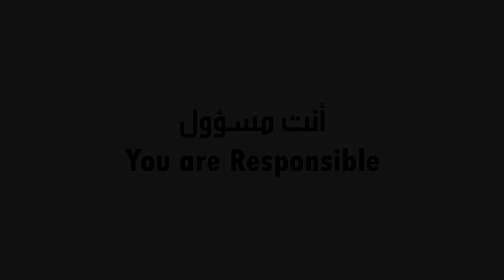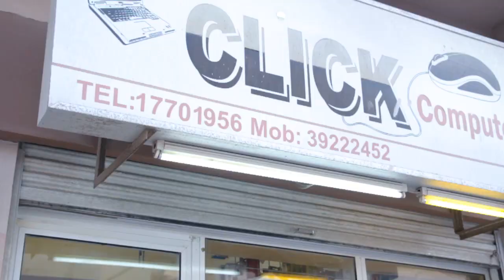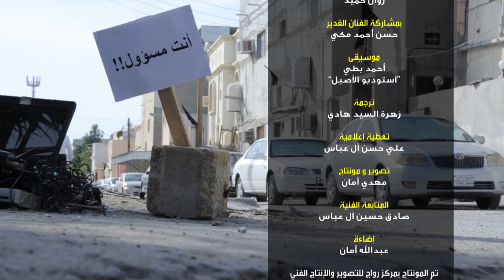You are Responsible أنت مسؤول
أنت مسؤول
You are Responsible

فكرة
صادق دسمال

بطولة
زكريا إلياس
روان حميد

بمشاركة الفنان القدير
حسن أحمد مكي

موسيقى
أحمد بطي
"استوديو الأصيل"

ترجمة
زهرة السيد هادي

تغطية إعلامية
علي حسن آل عباس

مهدي أمان

إضاءة
عبدالله أمان

تم المونتاج بمركز رواج للتصوير والإنتاج الفني

إنتاج
مجموعة (كچرة E_Cachra )

منتج منفذ
مؤسسة المعامير للإنتاج الفني
 MMP

شكر وتقدير
كليك كمبيوتر
جامعة البحرين
مركز رواج للتصوير والإنتاج الفني

إخراج
صادق دسمال